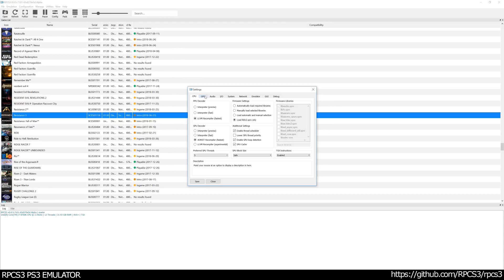RPCS3 PS3 Emulator - Resistance 3 Ingame / Gameplay! VULKAN (65d270e)